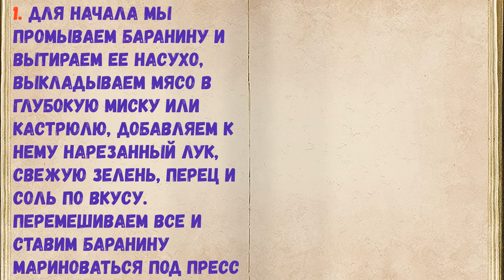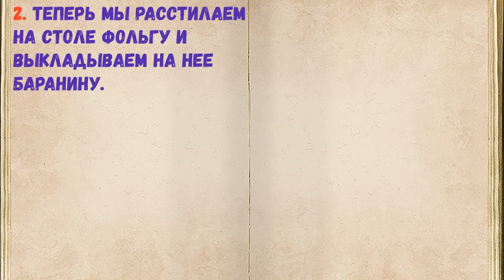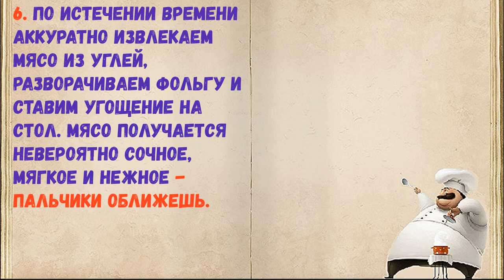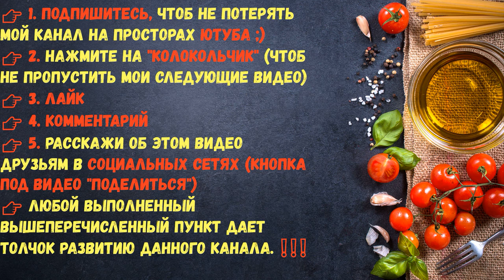Баранина В Фольге На Углях / Книга Рецептов / Bon Appetit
👉Ингредиенты - 0:14